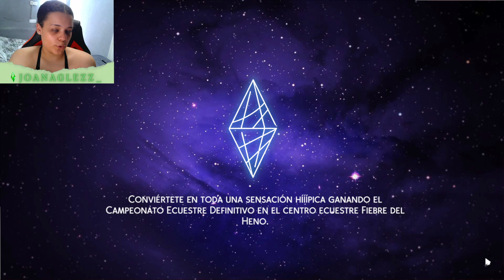LOS DESCENDIENTES #17 - CONTINUACIÓN 7 BIBERONES || LOS SIMS 4 || JOANAGLEZZ_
Simmer💚.

MI PC🖥️🖥️:
Torre: Nfortec Lynx Cristal Templado Negra
Fuente de alimentación: 500W / 650W (no sé)
Placa base: Asus Prime A320M-K
Procesador: AMD Ryzen 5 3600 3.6GHz
Disco Duro:
1TB SATA3
SSD 240GB